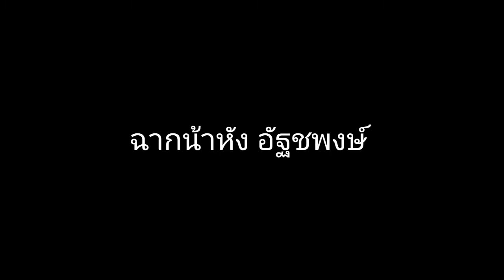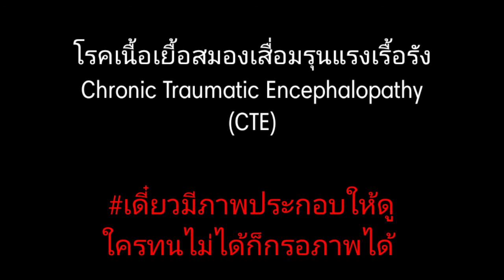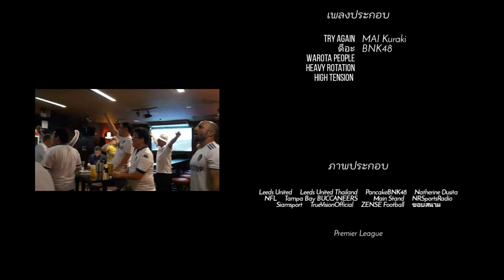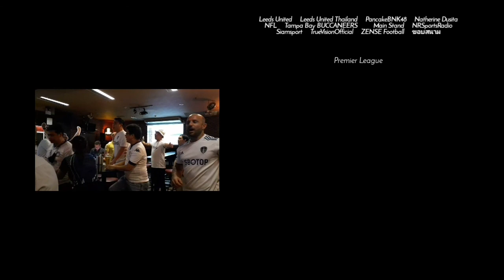The king of ELLAND ROAD ss3 Ep12:ชนะฉลองปีใหม่กันหน่อยยย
อย่างน้อยก็หนีโซนตกชั้นหน่อยโว้ยยยย

-Time Index-
00:00    Intro
00:24    เกริ่นนำ
00:50    คุยหลังเกมลีดส์
02:58    พี่เจVSน้าหัง
03:20    คุยหลังเกมลีดส์(ต่อ)
05:14    ควันหลงหลังเกม
09:21    บอลคู่อื่น+ควันหลงหลังไทยคว้าแชมป์AFF
11:58    อันโตนิโอ บราวน์วอล์คเอาท์ออกจากสนามแบบงงๆ
12:55    โรคเนื้อเยื้อสมองเสื่อมรุนแรงเรื้อรัง Chronic Traumatic Encephalopathy (CTE)
13:28    อันโตนิโอ บราวน์วอล์คเอาท์ออกจากสนามแบบงงๆ(ต่อ)
18:40    ปิดคลิป
19:16    เครดิต

Donateได้ผ่านพร้อมเพย์ ธนาคารกรุงไทย